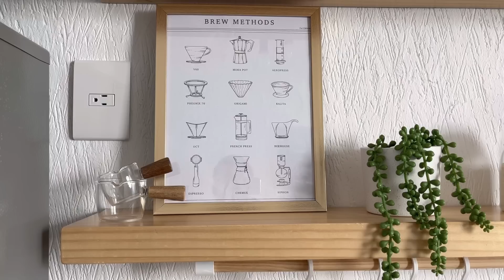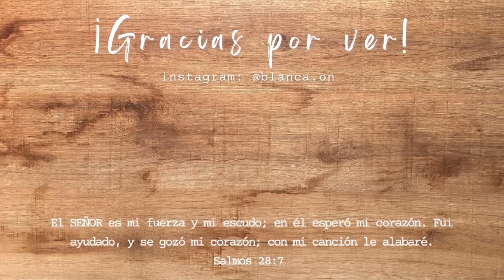☕️ TRANSFORMACIÓN DE ESTACION DE CAFE | COFFEE BAR DECORACIÓN | HAZLO TU MISMO | IDEAS PARA DECORAR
NUEVA ESTACIÓN DE CAFÉ | TRANSFORMACIÓN CON REPISAS | DIY + DECORACIÓN | CASA PEQUEÑA INFONAVIT

Te abrazo ✨

Me ayudarías compartiendo mis videos con tus amigas? ❤️

- Estoy en Instagram como @blanca.on 👇🏼